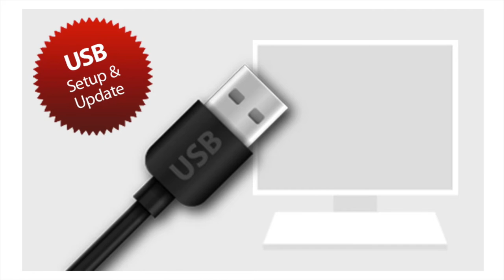mods4cars SmartTOP for Mercedes-Benz S-Class Cabriolet - One-Touch open / close / Remote Top